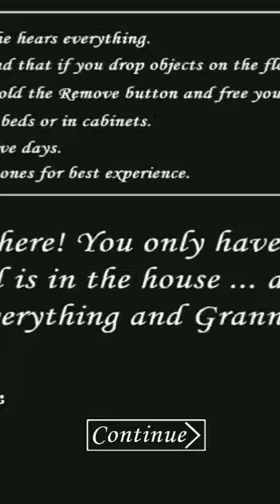if you watch more checkout my channel